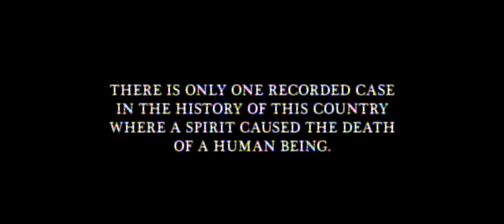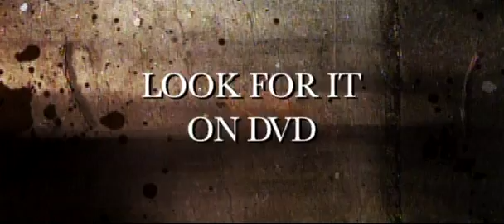An American Haunting